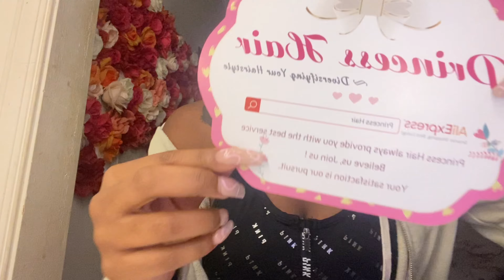Watch Me Install This 30 Inch Wig || ft. PRINCESS HAIR /ALIEXPRESS HAIR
I hope you all enjoyed this video and this Bomb Wig that I just had to share with you ALL .

{Hair Information}
Hair Company : Princess Hair
Wig Description : 30inch, 13x6 lace & 220 density

Go Checkout My Last Video !

Products Used :
Ghost-bond Lace Glue
Got2b hair spray
Bw2 lighting powder
Clairol Pure White creme developer 40

Keep Up With My Life :) Come interact W/ Me :
T w i t t e r : duhhitslia
No Snapchat :(

Frequently Asked Questions :
Age ? 17
Sign ? Aquarius
Birthday ? February 2nd
What do I film with ? Powershot SXHS70 sometimes Iphone11